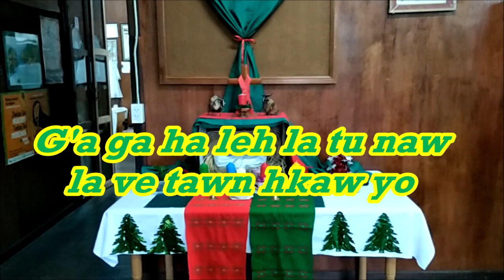ร่วมเป็นเจ้าภาพการจัดงานคริสมาสคอนเสริตเพื่อการประกาศ Liˆhkaiˍ Hk'aˆHa Lehˍ Bon Hkawˇte tuˬ awˬ lawn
ขอเชิญชวนร่วมเป็นเจ้าภาพร่วมจัดงาน ร่วมสนุก คริสมาสคอนเสิรฺ์ตเพื่อการประกาศครั้งที่ 2 ณ บ้านลิไข่ 28-29 ธันวาคม 2019 Li Hkai Hk'a lo Hkris mas Ha Leh Bon Hkaw te tu aw lawn shi la ka la ve yo.